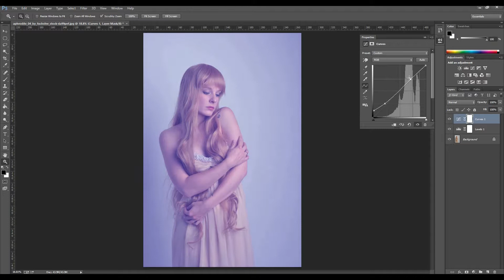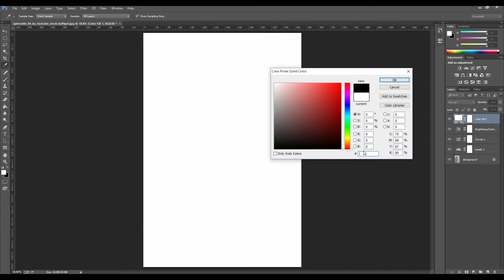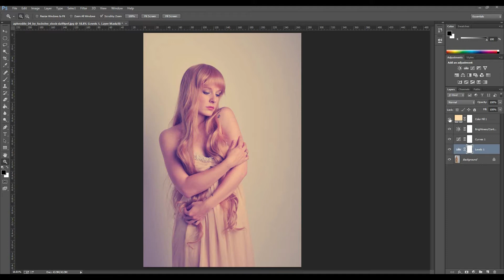Instagram Nashville effect in Adobe Photoshop CC ( Vintage/ Retro ) - Photoshop Tutorial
This tutorial teaches you how to create the Instagram's Nashville effect in Adobe Photoshop. This effect adds a Vintage - Retro look to your photos.

Adobe tutorials from Arjun FerOzz Popzienz of CW CreationZ .